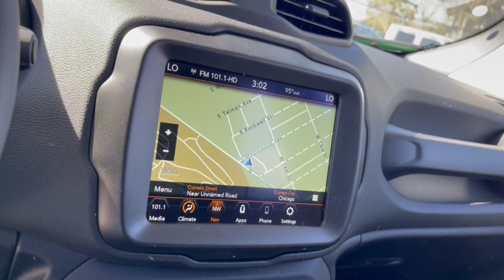2022 Jeep Renegade Matteson, Lansing, Oak Lawn, Northwest Indiana, Chicago, IL 23068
Bikini Metallic Clearcoat New 2022 Jeep Renegade Sport available in Matteson, Illinois at South Chicago Dodge. Servicing the Lansing, Oak Lawn, Northwest Indiana, Chicago, IL area.

$750 off MSRP! 2022 Bikini Metallic Clearcoat Jeep Renegade Sport 4WD 9-Speed 948TE Automatic 1.3L I4brbrMany New Chrysler Jeep Dodge Ram Vehicles come with Blind Spot Cross Path Detection 4WD AWD Collision Warning Lane-Departure Warning Rear Back Up Camera Remote Start Systems GPS Navigation 4G LTE 8.4-inch Touch Screens Apple CarPlay USB Ports Google Android Auto Sirius XM Heated Seats Dual Pain Sunroof and Many More Great Options . Dont Miss the HellCats Demons and TrackHawk. 23/29 City/Highway MPGbrbrbrWelcome to the South Chicago CDJR Whether you are looking for a new or used Chrysler Dodge Jeep or Ram car truck or SUV you will find it here. We have helped many customers in or near Blue Island Burbank Calumet City Chicago Cicero Evergreen Park Harvey La Grange Maple Park Matteson Oak Lawn Oak Park Orland Park Palos Heights Palos Hills and Tinley Park find the Chrysler Dodge Jeep or Ram of their dreams! We know that prospective customers are extremely well educated when researching their next vehicle. South Chicago CDJR has made it easy to get all the available vehicle information so you can spend less time researching and more time enjoying your purchase. Price includes: $750 - CCAP 22MY Non-Prime Retail Bonus Cash 39CNN. Exp. 05/01/2023